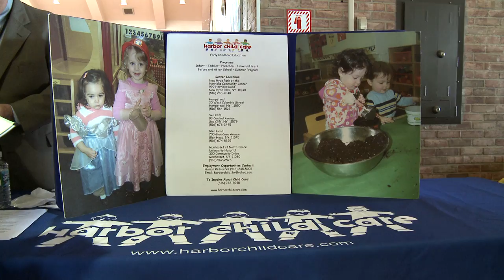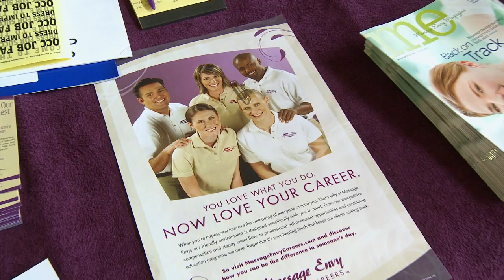Job Fair - Spring 2010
Each spring the QCC Job Fair provides a wonderful opportunity for students and graduates of Queensborough Community College to meet with employers seeking full and part-time employees, interns and volunteers. Students can meet directly with employers and learn about organizations and desirable skills, practice networking and presentation skills and apply for jobs and internships, without leaving campus.  The Office of Career Services urges all QCC students and graduates to take advantage of this well-organized, popular and FREE event.  Appropriate dress and several copies of a resume are required for admission.